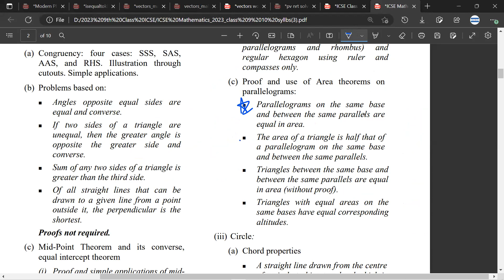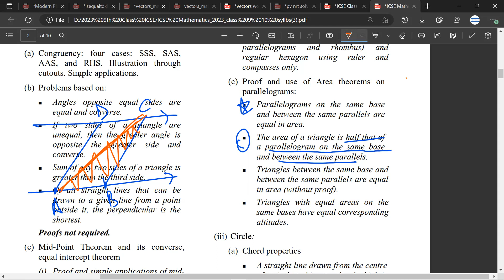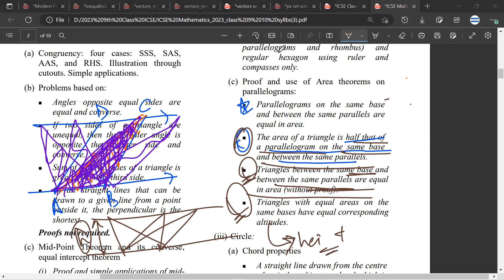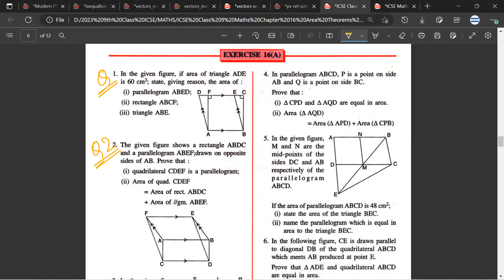Area Theorems Class 9 SELINA Solutions Maths Chapter 16 Concise Maths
• Parallelograms on the same base and between the same parallels are equal in area. • The area of a triangle is half that of a parallelogram on the same base and between the same parallels. • Triangles between the same base and between the same parallels are equal in area (without proof). • Triangles with equal areas on the same bases have equal corresponding altitudes.
ml aggarwal class 9 chapter 16 solutions s chand maths class 9 solutions chapter 16
area of parallelogram class 9 areas of parallelograms and triangles class 9 exercise 9.1 solutions
areas of parallelograms and triangles class 9 exercise 9.2 solutions
areas of parallelograms and triangles class 9 pdf areas of parallelograms and triangles class 9 notes class 9 maths chapter 9 pdf class 9 maths chapter 9 solutions pdf
class 9 maths chapter 9 pdf class 9 maths chapter 10 class 9 chapter 9 science maths chapter 9 class 8 class 9 chapter 9 hindi ncert solutions for class 9 maths chapter 9 exercise 9.3 study rankers areas of parallelograms and triangles class 9 pdf
 class 9 icse ml aggarwal solutions icse class 9 maths solutions icse class 9 maths textbook pdf
icse class 9 maths solutions, ml aggarwal icse class 9 maths selina solutions
concise mathematics class 9 icse solutions

✔️ Class: 9, 10
✔️ Board: ICSE CBSE
✔️ Subject: MATHS

isequaltoclasses,isequalto,isequalto classes,isequaltoklassses,is equal to klasses,is equal to,iitfoundation,olympiad,cbse,icse,icse class 9 rectilinear figures chapter 14 selina